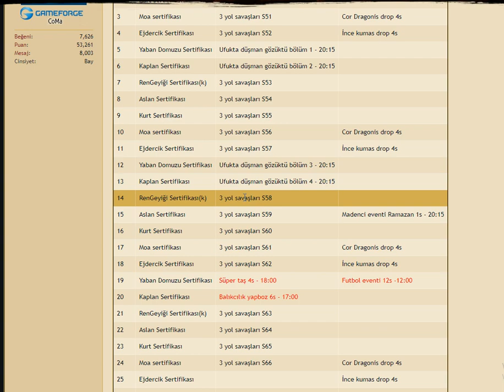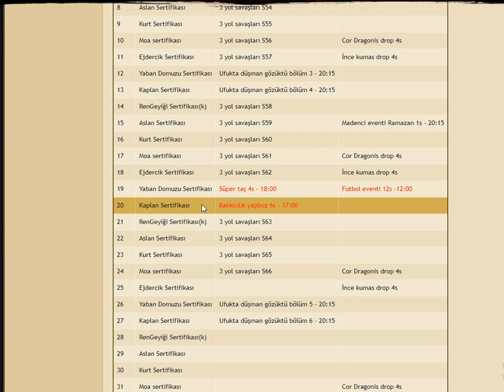VAZİYET ALIN BALIK EVENTİ GELİYOR- METİN2 TR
Merhabalar,  Mayıs ayı etkinlik planı ile ilgili bir paylaşım yapmak istedim.Eventler içerisinde bir çok oyuncunun beklemiş olduğu balık eventi sürprizi yatıyor olacak.Sanırım bu ay üzerimizden uzun süre balık kokusunu atamayacağız gibi görünüyor. :)